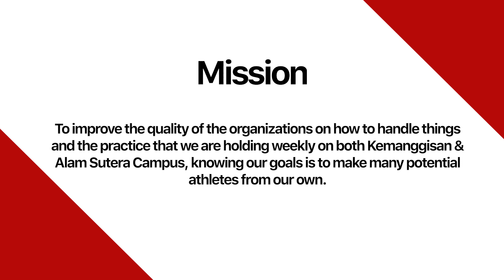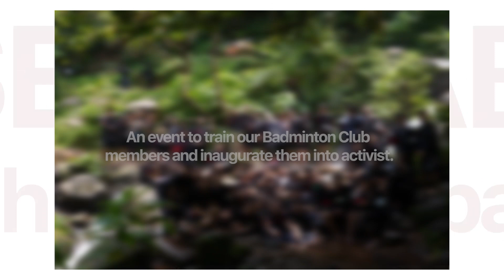Badminton BINUS UNIVERSITY 2020